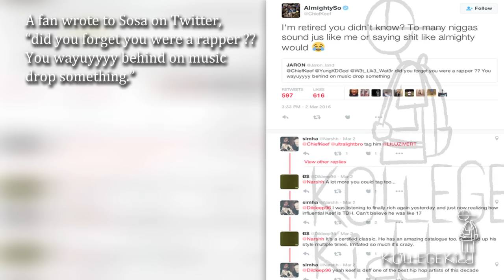Chief Keef Confirms He Retired From Music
Chief Keef may have really thrown in the towel in the rap game. The Glo Gang boss has been under a lot of scrutiny for not dropping official singles. A lot of songs fans have heard lately were subpar leaks.

A fan wrote to Sosa on Twitter, “did you forget you were a rapper ?? You wayuyyyy behind on music drop something.”

Keef replied, “I’m retired you didn’t know? To many n s sound jus like me or saying sh*t like almighty would.”

Sosa recently expressed his disappointment with the amount of unreleased tracks that have found their way onto the net, especially his “Superheroes” music video featuring A$ap Rocky.

Sosa took to IG let his feelings about his hackers be known.

He wrote, “Close frenemies leaking music…… Now they’re banned from this situation for life…. Hope you all have fun tha Fugazy ass sh*t they’re leaking! Cause when that’s all gone who’s gonna be there to leak Tightening my computer security up! And all these fu ass apps and websites acting like I f**k with them when I see them it’s acting like I f**k them when I see them it’s cracking So owners hide when u see me don’t say wassup you’ll regret it!”

All of Sosa’s recently leaked records were compiled into “The Leek 5” project. The project features production from 808 Mafia, Metro Boomin, DP Beats and 12 Million.